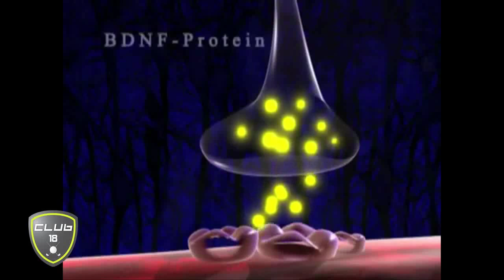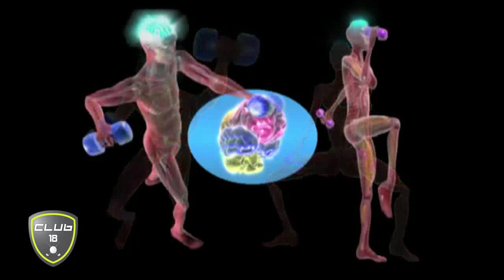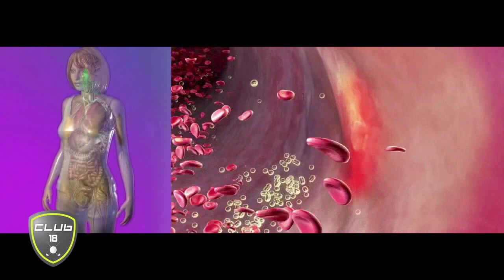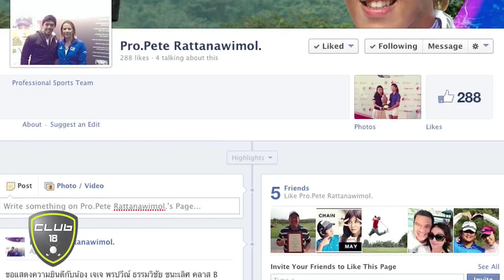22 04 14 Club 18 003 Pro peet